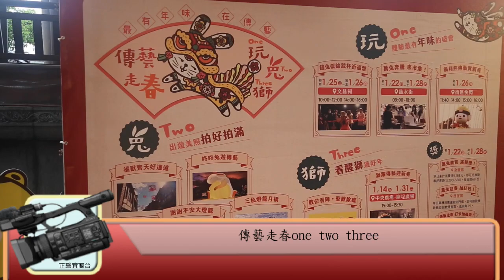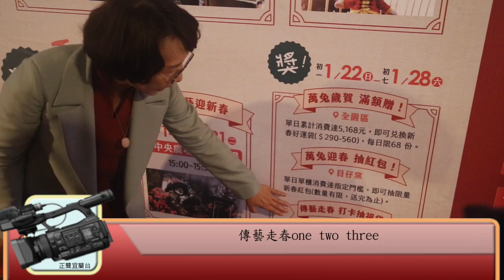葛瑪蘭好年冬 傳藝走春one two three